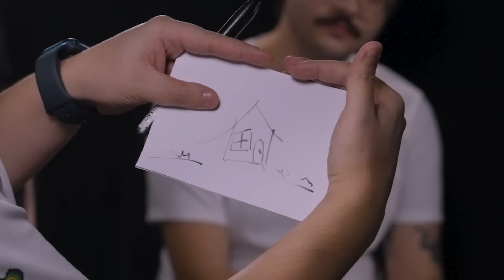QUEM É O RADIANTE?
FRTTT apresenta um desafio no Valorant: você consegue adivinhar o Elo de 4 jogadores desconhecidos?

daiki, bstrdd, Joojina, isaa, bizerra, palestra e kamino precisam descobrir QUEM É O RADIANTE.

Check-in para quem já participa da plataforma! 💙💙